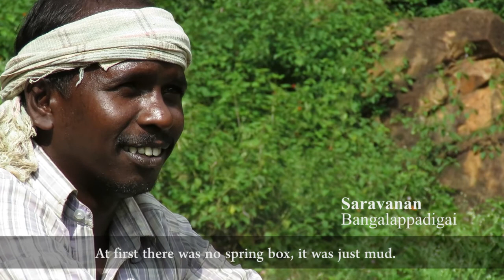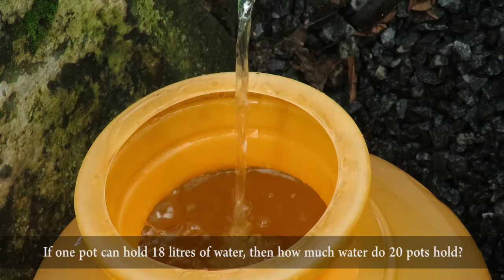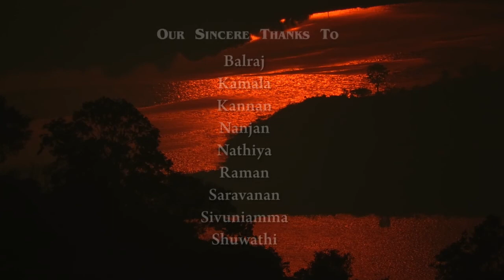Aracode Water Film English Subtitle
The water security scenario in Aracode. Initial experiences of working with tribal communities in this region in Kotagiri Taluk, The Nilgiris District, Tamil Nadu.